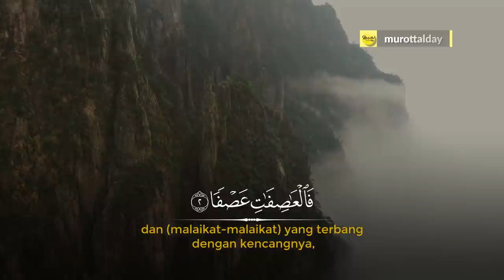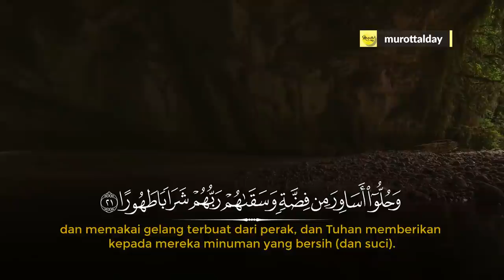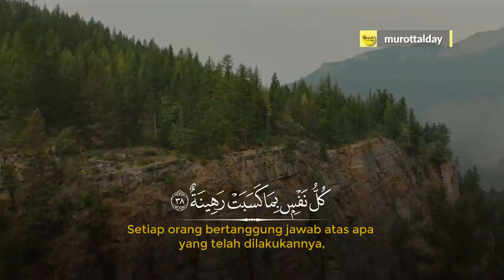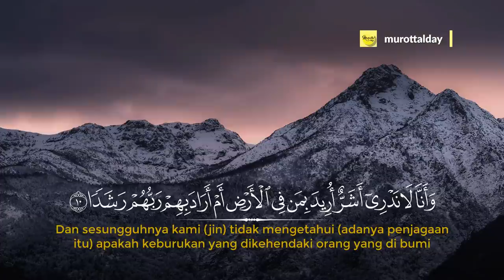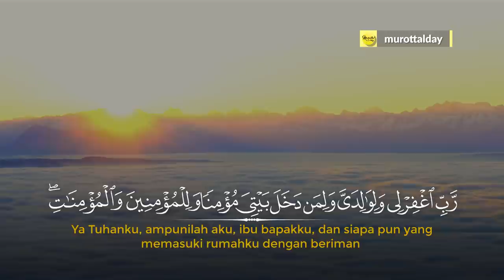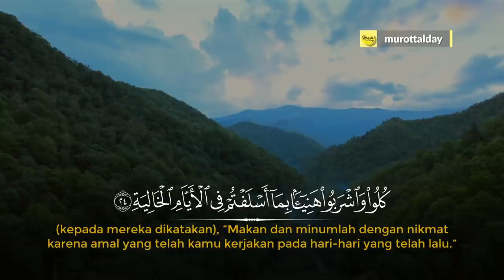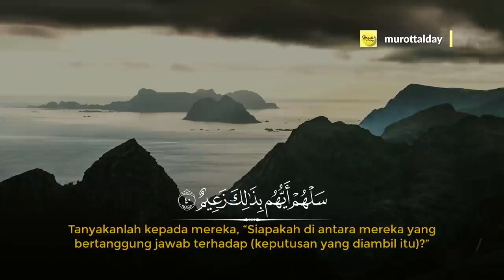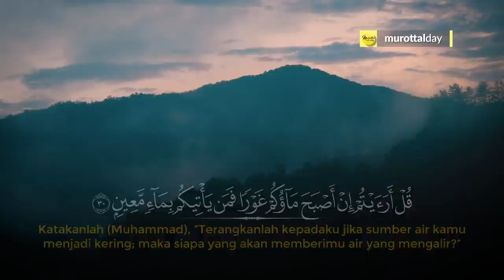JUZ 29 FULL - FADLI ABDULLAH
Dengarkan juga :
Mari dukung channel Islam dalam menyebarkan ayat- ayat suci Alquran, dengan cara
►Nyalakan tombol NOTIFIKASI untuk mengetahui update video-video murottal terbaru.

Quran Surah The most beautiful Quran Recitation heart soothing voice and calming recitation emotional quran recitation ruqyah for sleeping problems islam